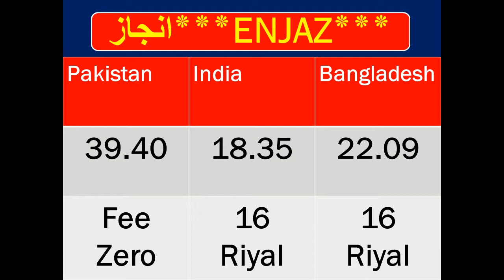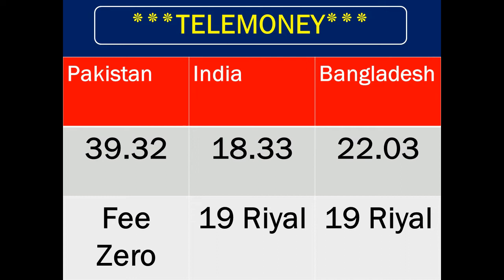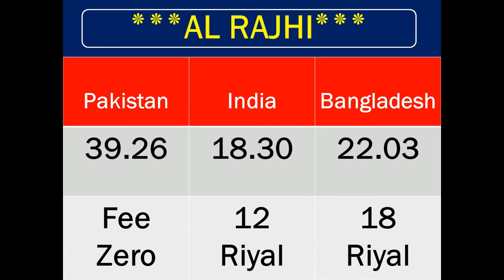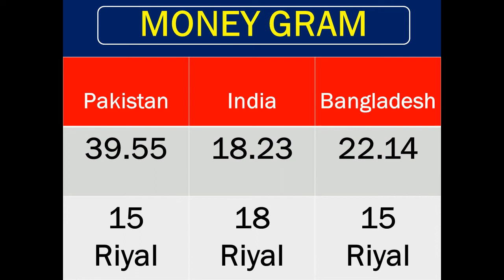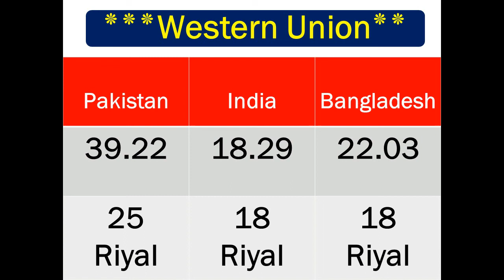1 SAR to PKR Rates Today,Saudi Riyal to Pakistani Rupees,500 SAR to INR,Convert SAR to INR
In this tutorial we will learn about Saudi Arabia riyal exchange rate today india pakistan bangladesh nepal
saudi riyal rate in pakistan today open market fawri bank exchange rate today pakistan transfer money from pakistan to saudi arabia samba exchange rate sar to pkr
2000 saudi riyal to pakistani rupees rate today omani riyal to pakistani rupees
500 saudi riyal in pak rupees
al rajhi bank exchange rate
sar to inr forecast
saudi arabia currency rate in india today
1 sar to inr al rajhi
sar to inr sar to pkr